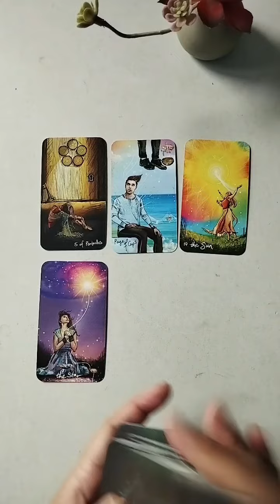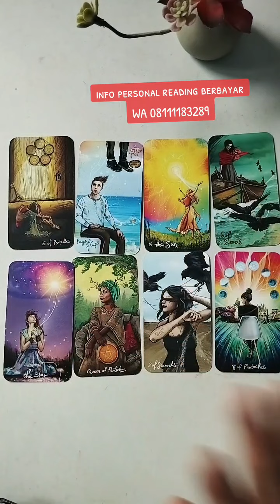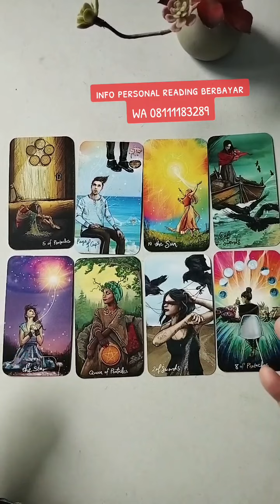Glow Up Kalian Berikutnya. Seperti Apa ❓